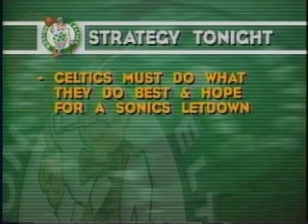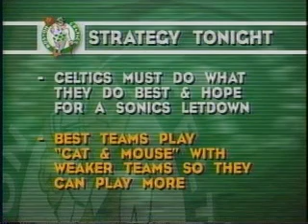WSBK-TV 38 Boston basketball broadcast open (2/20/98)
The opening segment from a UPN 38 Boston basketball game broadcast on 2/20/98 with Tommy Heinsohn and Bob Cousy.